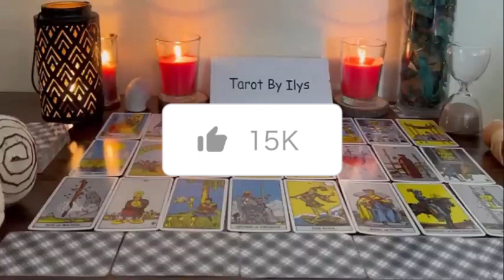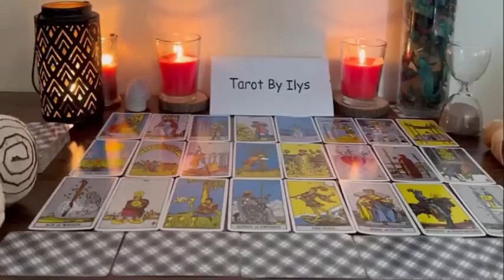LIBRA 🔥OMG❗️SOMEONE YOU STOPPED COMMUNICATING WITH! YOU HAVE TO KNOW WHAT’S ABOUT TO HAPPEN!🤯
Libra Love
Libra 2023
Libra today
Libra NOVEMBER

Libra Love
Libra 2023
Libra today
Libra NOVEMBER